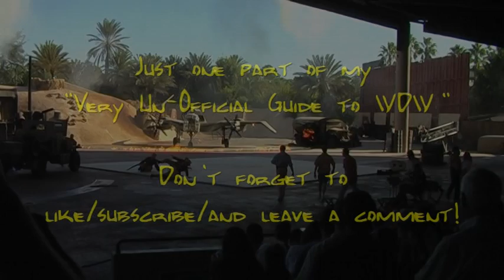Disney's Hollywood (MGM) Studios Themepark Stunt Shows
Two great reasons to visit the Studios park are the amazing stunt shows: "Indiana Jones Epic Stunt Spectacular", and "Lights, Motors, Action!".

Not mentioned in this video, but also not to miss is the night time spectacular "Fantasmic!".